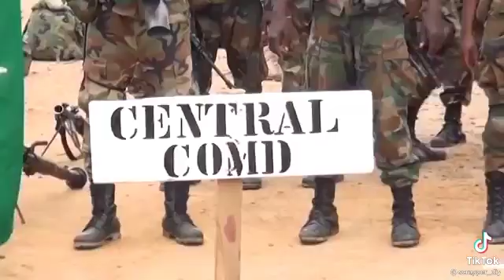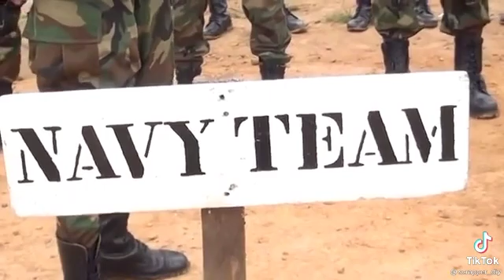Service with Passion🖤(5)